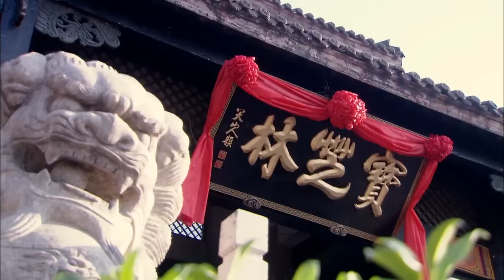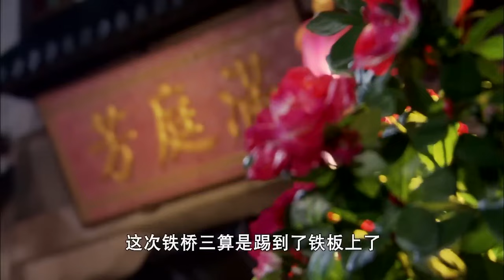【无敌少年传奇 The Legend of the Invincible Boy 】EP22 傻小子自創鐵線拳，逆襲成一代宗師的人生傳奇